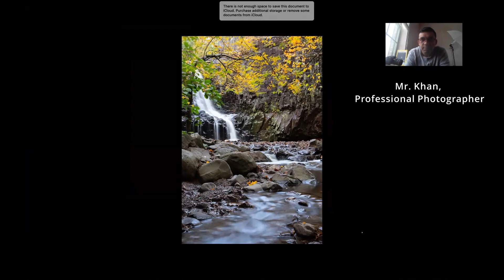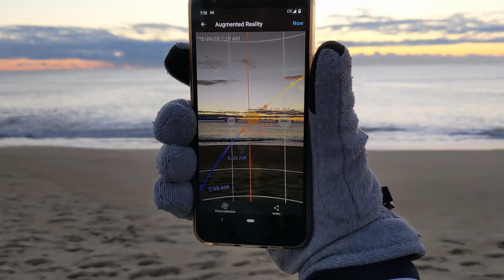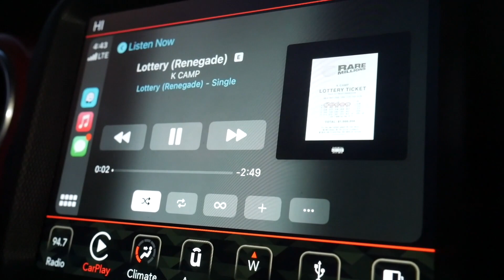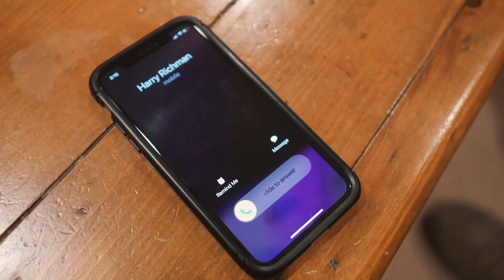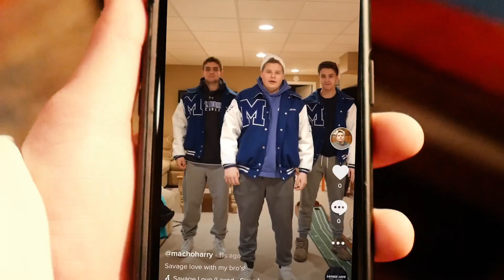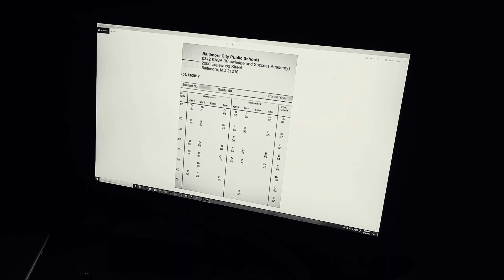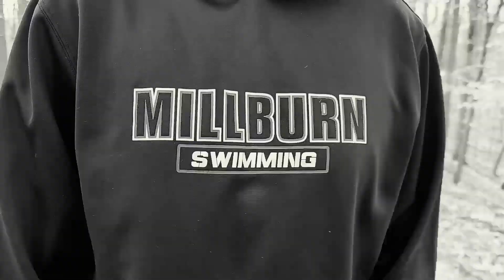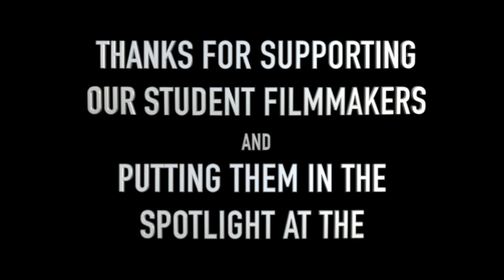2021 Millburn Film Fest Honorable Mention Films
The Millburn Film Fest 10th Anniversary presented by the Millburn Education Foundation is proud to show you the 3 honorable mention films.  Thank you to our 2021 academy award sponsors Simon Westfall-Kwong Real Estate Group of Keller Williams and New York Film Academy.
Playing tonight...
Nature and Science, Unfollowed, and Smile.